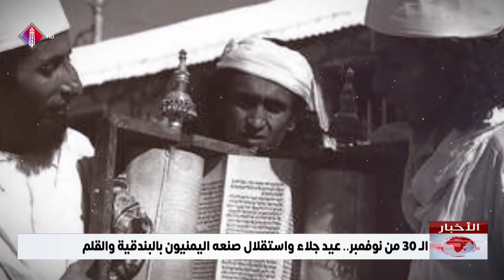الـ 30 من نوفمبر عيد جلاء واستقلال صنعه اليمنيون بالبندقية والقلم